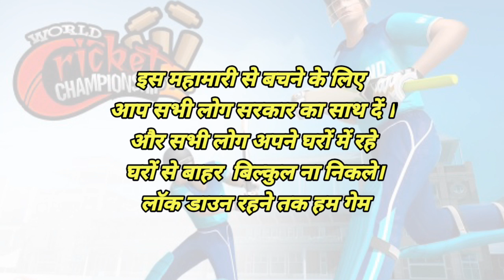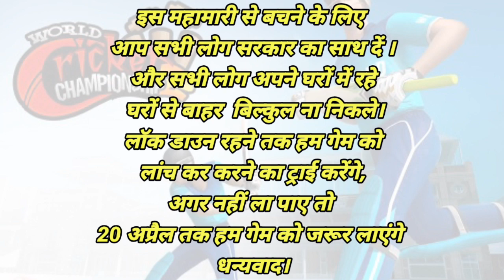World Cricket Championship 3 Release Date | WCc3 Release Confirm Date | Nextwave Multimedia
Hiii World Cricket Championship 2 Fans,
        In this video,you will be watching the release game date.
watch this and create your player.

How To Make Steve Smith,

How To Make Virat Kohli,

How to make Shahid Afridi,

How to make Shikhar Dhawan,

How to make Ms. Dhoni,

Watching this and enjoying.

How to create Mi players in NPL
MI Player Face In WCc2
wcc2
worldcricketchampionship
worldcricketchampionship2
nextwavemultimedia
msdhoni
lasitmalinga
malingabolling
newupdate
virat kohli face
virat kohli
how to make rohit sharma
how to create rohit sharma
wcc3 release date
world cricket championship 3 release date